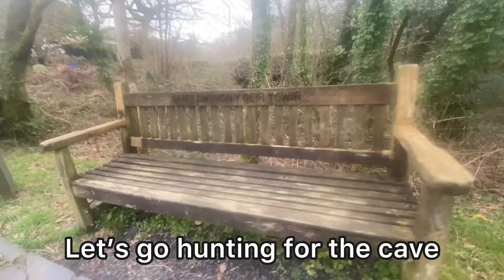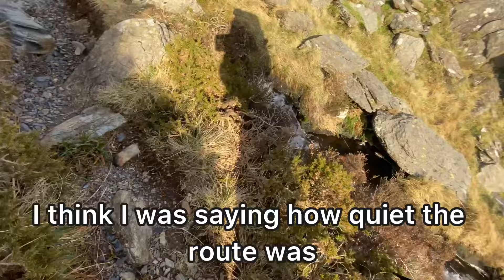We slept in a cave | Cnicht Wales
Inspired by a YouTuber @WildBeare who we all love watching. We decided to try sleeping in a cave with our American Akita, and explore cnicht in wales